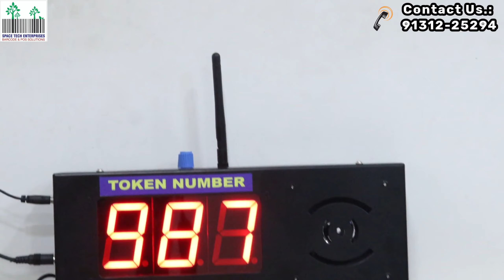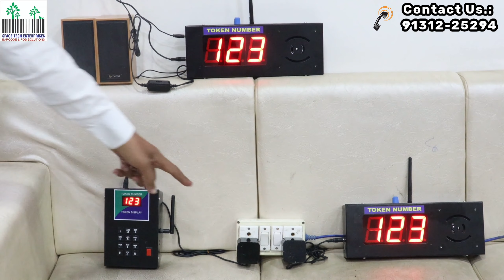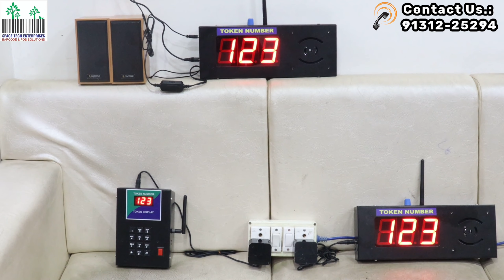Wire Less Token Display With Extra Sound System | Token Display Queue Management System With Speaker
Token Display Self Service Token Display Queue Management System:-
Three Character Token Display
Two Languages
Next Button
Voice Increase/Decrease Function

211,217 & 224 Rajat Complex, 18 Kibe Compound

1 Barcode label printer
2 Barcode Label Roll
3 Barcode printer
4 Barcode printer Repairing service
5 Barcode ribbons
6 Barcode scanner
7 Billing  Machine Print Head
8 Billing Machine
9 Bluetooth printer
10 Cash Count Machine
11 Cash drawer
12 Handheld barcode scanner
13 Hands – held scanner
14 Industrial barcode printer
15 Portable data terminal
16 POS touch terminal machine
17 Potable terminal
18 pre - printed labels
19 Receipt printer
20 Thermal Paper Roll
21 Thermal printer
22 Thermal printer Print Head
23 Touch Pos Machine